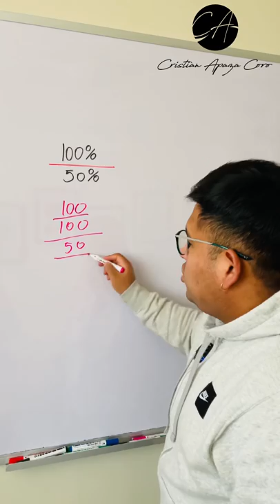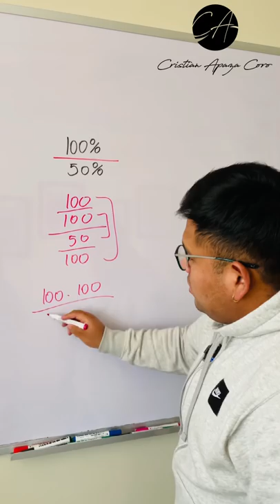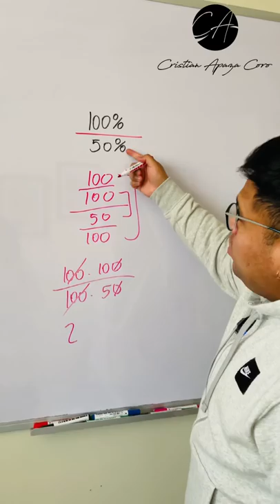Ejercicio de Porcentaje ☝🏽🎓